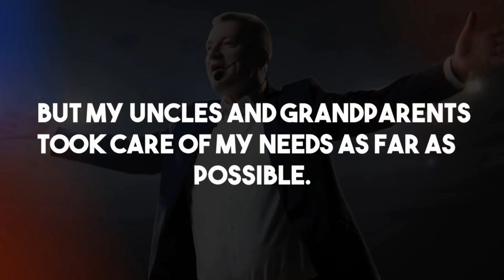Complete Life Story of Rohit Sharma | Rohit Sharma Biography | Indian Cricketer | 2021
This video is about the life story of Indian Cricketer Rohit Sharma. Rohit Gurunath Sharma is an Indian international cricketer who captains the India national cricket team in T20Is. He also plays for Mumbai in domestic cricket and captains Mumbai Indians in the Indian Premier League as a right-handed batsman and an occasional right-arm off break bowler.